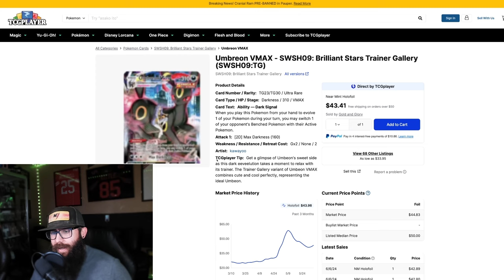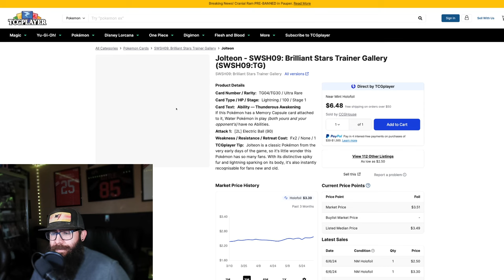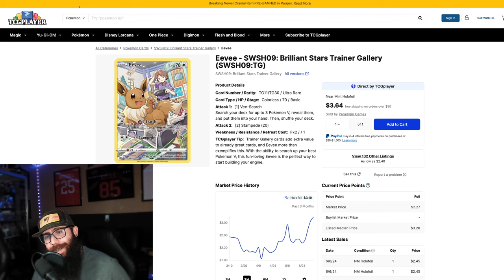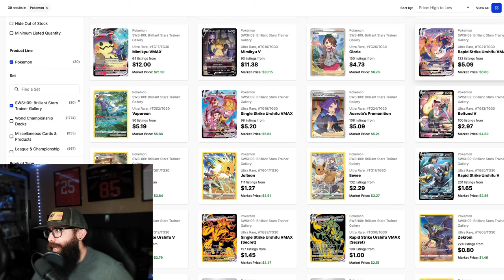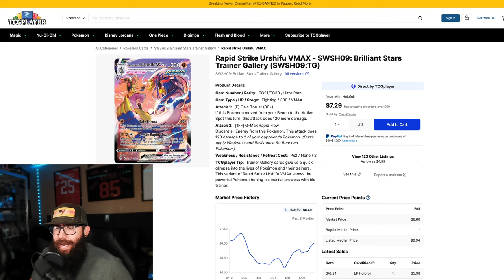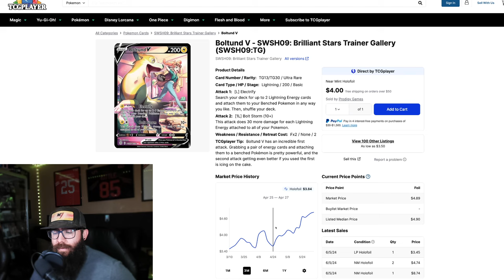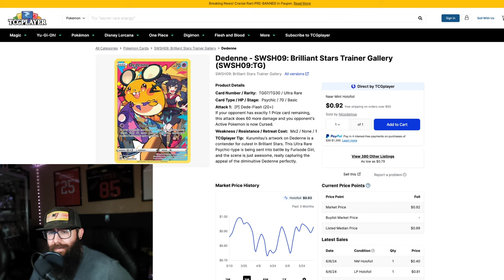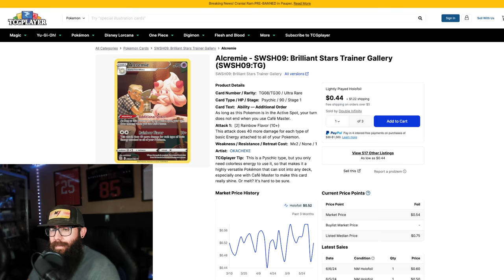Brilliant Stars Trainer Gallery Cards With 4x Potential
Calling all Pokemon Collectors and Investors! These cards from the Brilliant Stars Trainer Gallery are awesome and some even have 4x potential in my opinion and are great Pokemon investments worth picking up! It's important for both Pokemon Card collectors and Pokemon Card investors to understand how to stay ahead of the market in 2024.